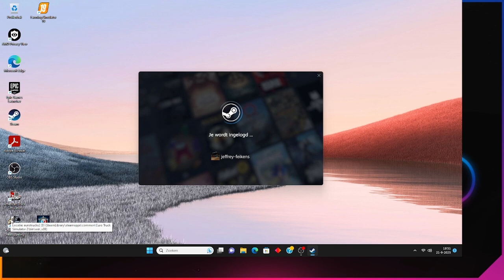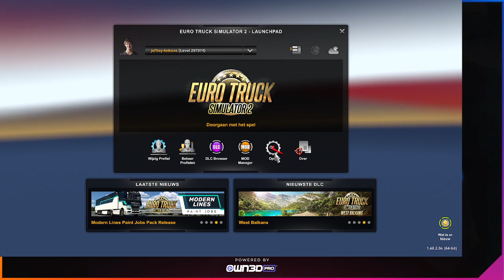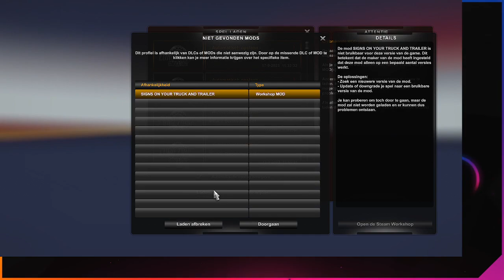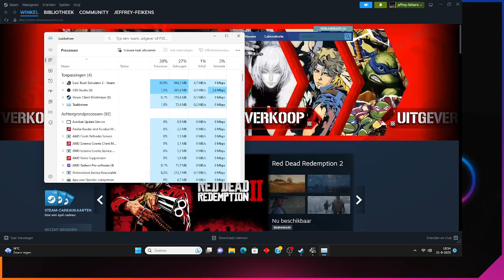Euro Truck Simulator 2